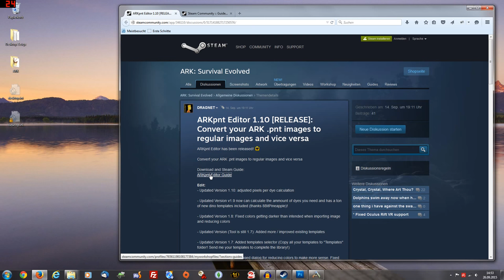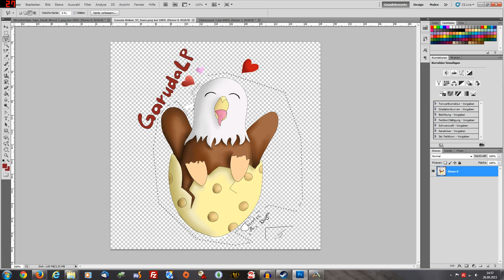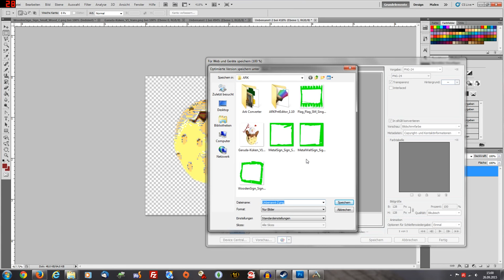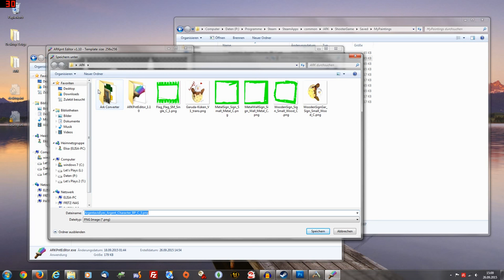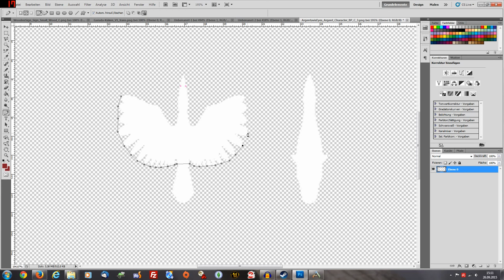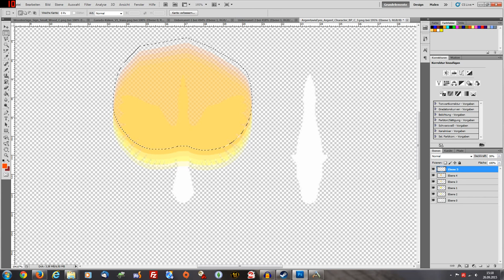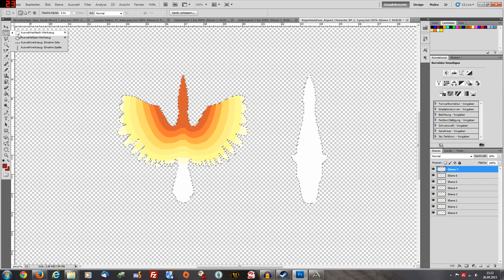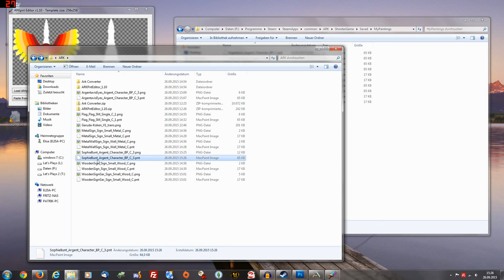ARK ★ HowTo Bild zu ARK PNT konvertieren ★ Let's Play Together ARK: Survival Evolved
ARK ist ein Crafting-Spiel, in dem man als Mann oder Frau nackt auf einer mysteriösen Insel aufwacht. Um zu überleben muss man jagen, Ressourcen sammeln, Gegenstände herstellen und auf sich und seine Umgebung achten, denn man ist umzingelt von Dinosauriern. Ja wirklich, Dinosaurier! Wie geil ist das denn? Ob alleine oder im Team muss man Erfahrungen sammeln um dadurch immer mehr und bessere Gegenstände herstellen zu können. Zum Beispiel Waffen von einer Axt über einen Bogen bis hin zur Handfeuerwaffe. Auch das Bauen von Häusern (erst mit Stroh, dann mit Holz) ist möglich. Und als Sahnehäuptchen oben drauf kann man sogar Dinosaurier als Haus- oder Reittier zähmen.

Das Spiel ist momentan als Early Access-Version zu kaufen. Das macht es einerseits günstiger, andererseits muss man mit Fehlern, Bugs und Änderungen im Gameplay rechnen. Es ist KEIN fertiges Spiel, macht aber jetzt schon sehr viel Spaß.

Wir wünschen dir viel Spaß bei ARK: Survival Evolved